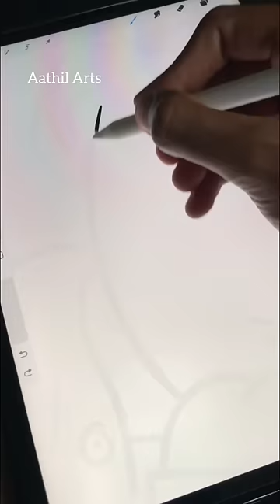XXX Tentacion drawing | Drawing wallpaper for my phone using procreate on ipad | Digital art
Also this is not a trace out drawing
I’m just use a reference and I modified it